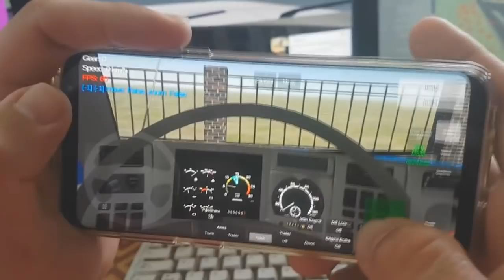NOVIDADES LANÇAMENTO GRAND TRUCK SIMULATOR 2!